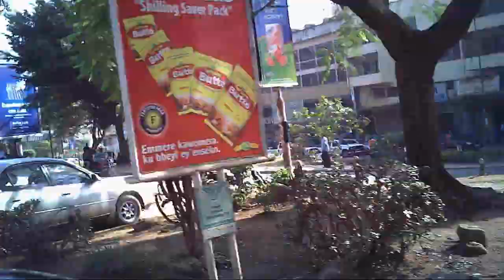Boda Boda through Kampala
Een wilde Boda Boda rit door kampala waarbij een militair bijna wordt doodgereden en de binnenstad van kampala goed te zien is.
Er vallen elke dag 5 doden met boda boda ritten. Daarom is het dragen van een helm niet onverstandig.